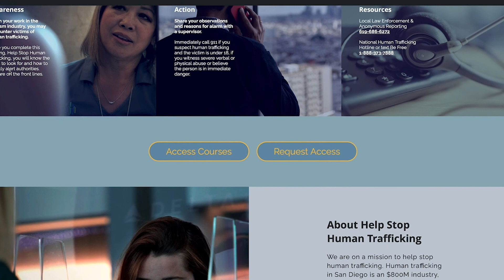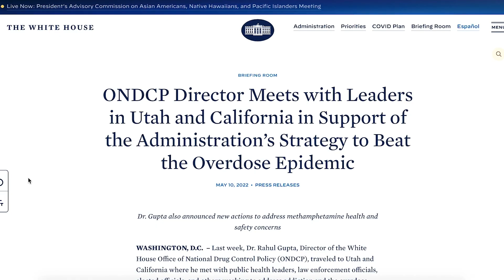DA Weekly News Update with DA Summer Stephan 05/12/22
District Attorney Summer Stephan gives a quick update on what's happening at the DA's Office this week:
- White House Director of National Drug Control Policy visited San Diego to announce a plan for the Meth crisis a
- The DA's Office offered a training for the San Diego hospitality industry workers to recognize and report signs of human trafficking.